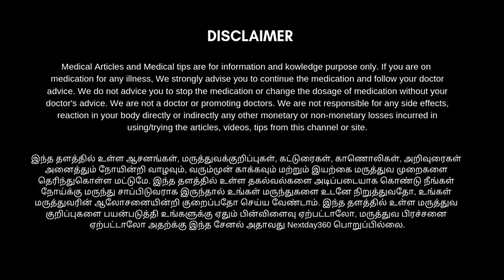ஒற்றைத்தலைவலி சரியாக இதனை செய்துபாருங்கள் | Next Day 360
பல்வேறு தீவிரத்தன்மை கொண்ட தலைவலி, அடிக்கடி குமட்டல் மைக்ரேன் தலைவலி போன்றவைகள் சில சமயங்களில் ஹார்மோன் தூண்டுதல்களில் ஏற்படும் மாற்றங்கள் காரணமாகவும், சில உணவுகள், பானங்கள் மற்றும் மன அழுத்தம் காரணமாகக்கூட
ஒற்றைத் தலைவலி ஒரு குறிப்பிட்ட பகுதியில் ஏற்படும்,

இதற்கெல்லாம் காரணமாய் இருக்கின்ற சிலவற்றை குறைப்பதன் மூலம் ஒற்றை தலைவலியிலிருந்து விடுபடலாம். அவை என்ன என்பதை விரிவாக தெரிந்துகொள்ள காணொளியை பாருங்கள் பயன்பெறுங்கள்... உங்கள் நண்பர்களுடனும் பகிர்ந்துகொள்ளுங்கள்...